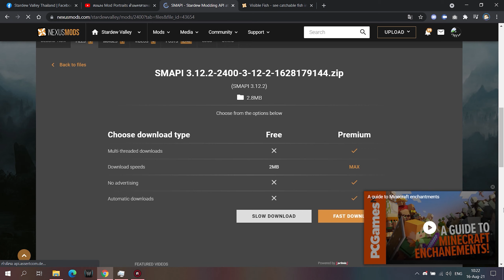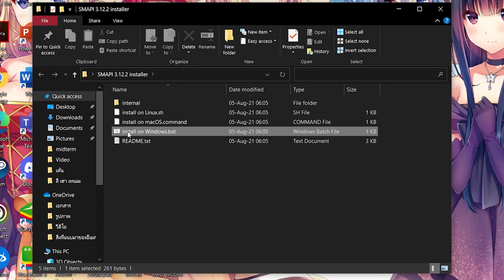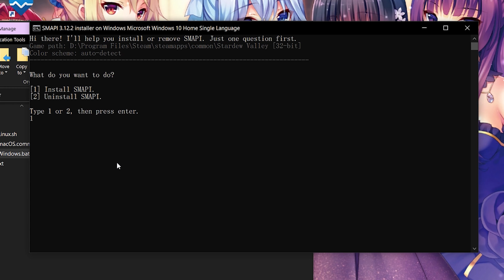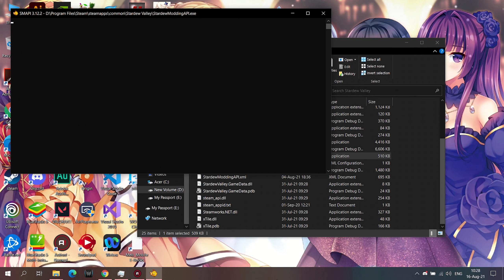สอนลง Mod Visible Fish มองเห็นปลาในน้ำได้ทั้งหมด | Stardew Valley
รายละเอียด Mod Visible Fish มองเห็นปลาในน้ำได้
► ทำให้เราสามารถมองเห็นปลาที่ว่ายอยู่ในน้ำได้ทั้งหมด
► สามารถบอกได้ว่าแม่น้ำหรือทะเลไหนมีปลาชนิดไหนอยู่ ทั้งกลางวันและกลางคืน
► สามารถใช้ร่วมกับ SVE ได้นะค้าบ
► Mod ตัวนี้สามารถใช้ได้เฉพาะ PC เท่านั้นนะครับ

ขอขอบคุณ Mod ดีๆจากสมาชิกท่านหนึ่งในกลุ่มเฟส  Stardew Valley Thailand ครัช
► เข้าร่วมกลุ่ม Facebook สำหรับติดตามข่าวสารเกม Stardew Valley ได้ที่

ปล.ถ้าใครเคยลงไปแล้ว ลงทับเพื่อเป็นการอัพเดทตัวเวอร์ชั่นเก่าได้เลย

► หากมีปัญหาการโหลดหรือไม่เข้าใจ คอมเม้นถามได้เลยครัช ถ้าว่างจะมาตอบค้าบ